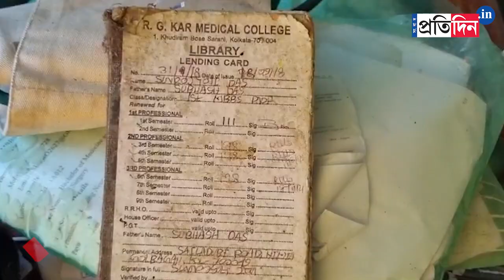Does Mental Depression Lead To Death Of Intern In RG Kar Medical College, Family Raises Question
Does Mental depression lead to the death of an intern at RG Kar Medical College, family raises the question. Family members are saddened by the death of their talented son.